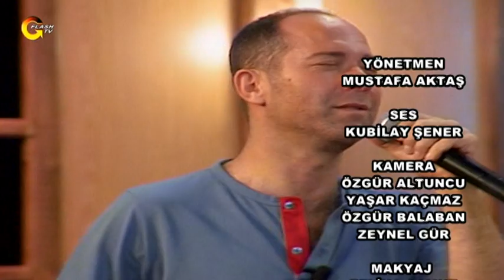YUSUF HAYALOĞLU & SÜMER EZGÜ - MUHTEŞEM DÜET | Canlı Performans 28.06.2002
Yusuf Hayaloğlu'nun  hazırlayıp sunduğu Şairin Yeri programında Muhteşem düet...
Yusuf Hayaloğlu ve Sümer Ezgü tadına doyamayacağınız performansını keyifle izleyin...